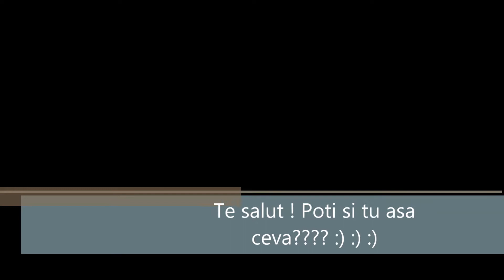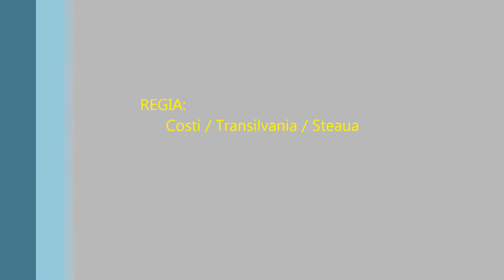World of Tanks Night Fun [PHBRO]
Asta inseamna sa fii mafiot !!